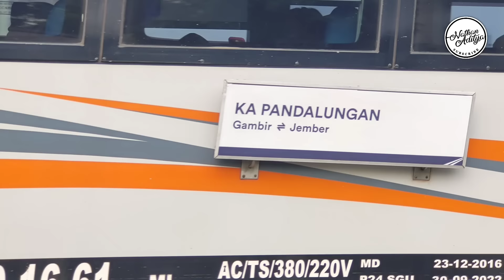DETIK-DETIK MENEGANGKAN KERETA API MELEWATI LOKASI ANJLOKAN!! Kondisi Terkini Stasiun Tanggulangin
Kali ini saya upload video DETIK-DETIK MENEGANGKAN KERETA API MELEWATI LOKASI ANJLOKAN!! Kondisi Terkini Stasiun Tanggulangin
Kereta Api kini bisa melewati TKP dengan kecepatan terbatas